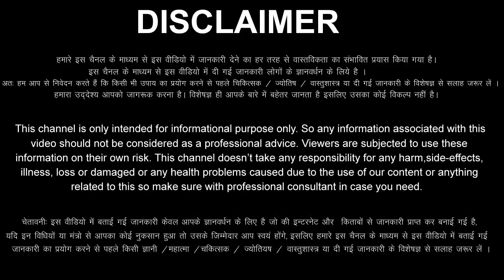Meen Rashi 1 October 2023 Aaj Ka Meen Rashifal Meen Rashifal 1 October 2023 Pisces Horoscope